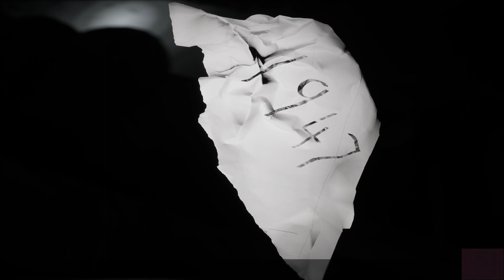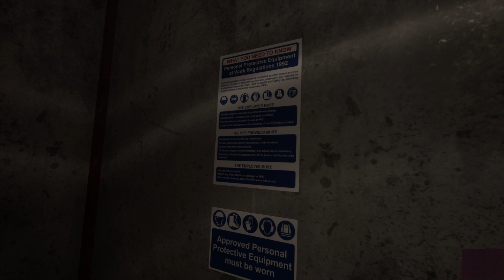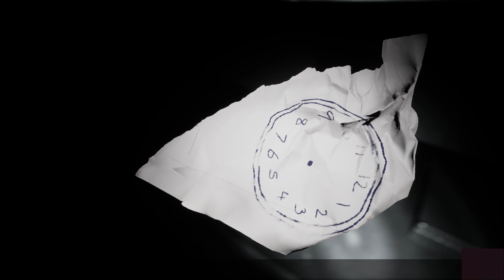let's play Lazaret demo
YouTube channel of the month for September of 2023